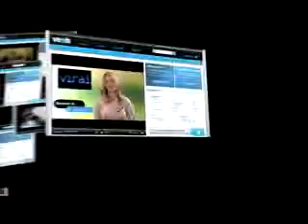Silica Find Experienced Legal Representation, Lawyers, Atto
The lawyers at LegalView will be happy to provide assistance with silica related lawsuits, from LegalView Information on class action lawsuits, class action attorneys, and more from http //